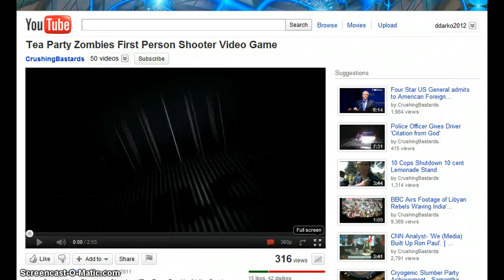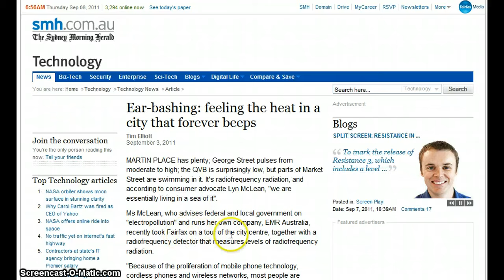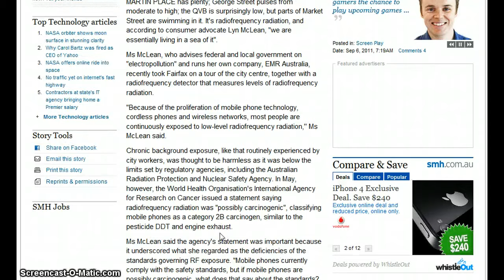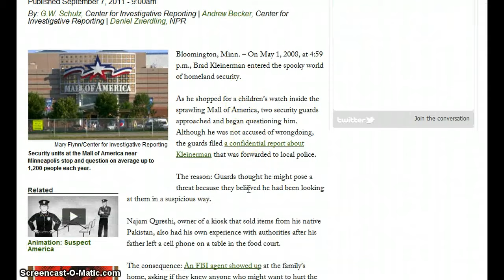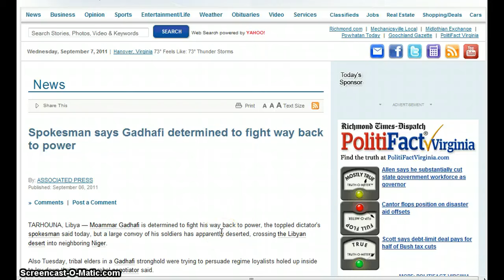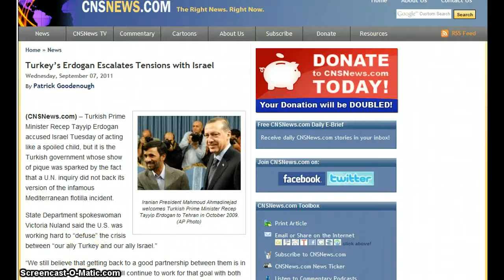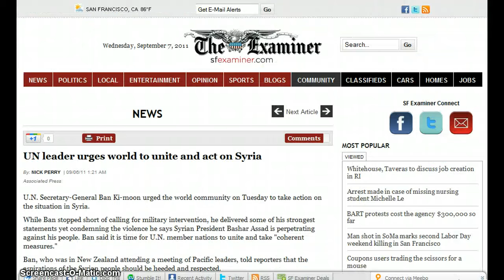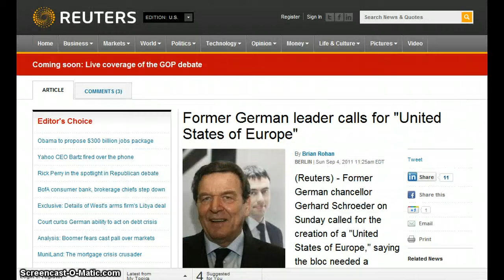GGN- News Bulletin :: September 7, 2011 Part 2/2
Ear-bashing: feeling the heat in a city that forever beeps

(Texas) Several Large Fish Kills : Rain Responsible For Killing Fish???

Mall of America visitors unknowingly end up in counterterrorism reports

Female Blogger Threatened With Defamation Suit For Writing About TSA 'Rape'

North Africa: Gaddafi Still 'In Libya' as Aides Seek Refuge in Niger

Terror blast at Delhi High Court; 11 killed, over 80 injured

Harkat-ul-Jihad-al-Islami Bangladesh- A Cocktail of ISI, Al-Qaeda and Taliban

Israel air strike on Gaza kills one, wounds three

Suicide Bombings in Afghanistan, Pakistan Have Soared in Decade Since 9/11

CIA: Obama Adm. continued all Bush-era programs

Council of Europe demands truth on CIA 'black sites'

UN leader urges world to unite and act on Syria

Panetta Says Threat Of Another Terrorist Attack 'Remains Very Real'

Jetstar offers passengers $100 for flying with dead man